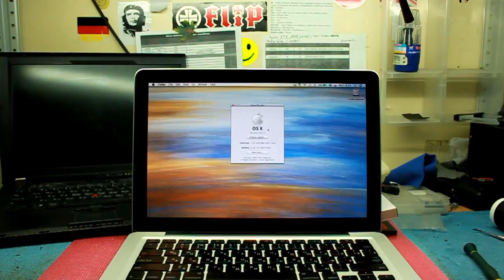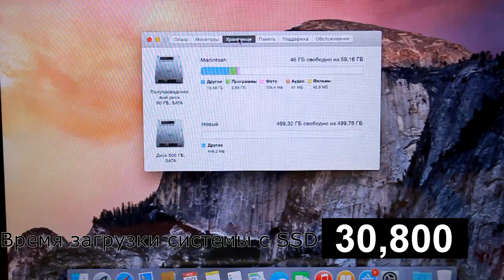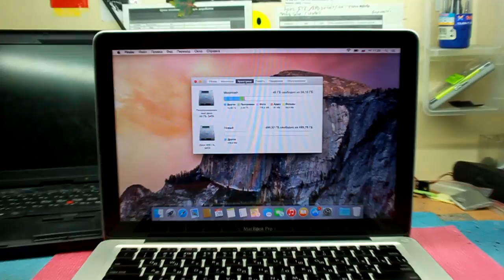Ускорение работы вашего ноутбука. Установка SSD в ноутбук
Как увеличить быстродействие ноутбука и компьютера? Хотите ускорить работу операционной системы? Ускорение работы вашего ноутбука и компьютера за счет установки SSD.
В этом видео мы покажем как установить SSD, а HDD перенести в лоток optibay. Это ускорит работу компьютера или ноутбука в несколько раз за счет твердотельного накопителя. Установка SSD не занимаем много времени, а увеличение быстродействия ноутбука ощутимое. Мы устанавливаем SSD Kingston в MacBook.

Больше лайков больше полезных и интересных видео о компьютерах и ноутбуках!

100НОУТБУКОВ.РФ - СЕРВИСНЫЕ ЦЕНТРЫ по ремонту ноутбуков в Москве и Санкт-Петербурге и МАГАЗИН б/у ноутбуков с гарантией в Москве.
Ремонтируем и выкупаем ноутбуки в любом состоянии.

У нас Вы можете ОТРЕМОНТИРОВАТЬ ноутбук, ПРОДАТЬ его нам или КУПИТЬ б/у ноутбук с гарантией.
Всегда в наличии более 300 ноутбуков с гарантией.

Адреса наших центров по ремонту ноутбуков:

★ Москва ★
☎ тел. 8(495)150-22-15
м. Павелецкая, ул. Кожевническая дом 5, оф. 515
м. Киевская, ул. Брянская д. 2, оф. 2

★ Санкт-Петербург ★
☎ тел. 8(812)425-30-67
м. Пл. Восстания, Лиговский пр. д. 43/45 БЦ «Ретро», оф. 312

Оценим стоимость Вашего ноутбука и/или ремонта ноутбука по телефону. Ремонтируем ноутбуки по доступным ценам.
Наша компания ремонтирует ноутбуки: Asus, Acer, HP, Lenovo, Dell, MacBook, Toshiba, MSI, Samsung, Fujitsu, Packard bell, Sony, Emachines.